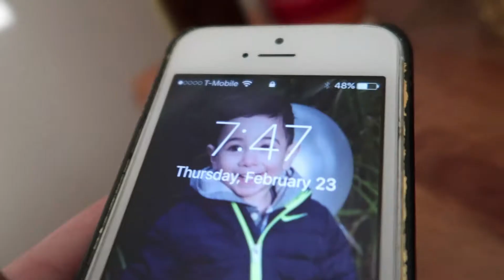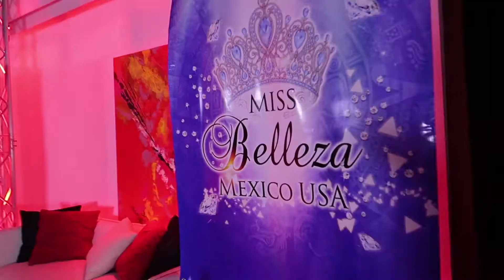Happy birthday MAX - Miss Belleza Mexico USA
Pocos bebes tienen la oportunidad de festejar su cumpleaños en un set de television junto a espectaculaeres bellezas.